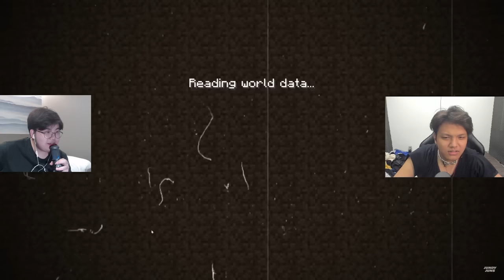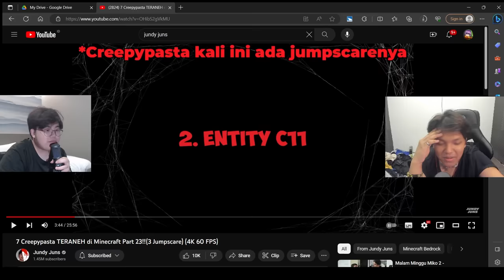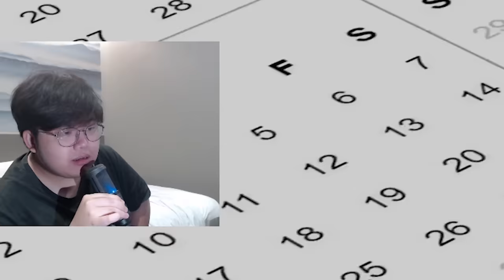Gw Paksa Temen Gw Yang Penakut Untuk Bedah Creepypasta Terseram di Minecraft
Untuk video hari ini, Gw Paksa Temen Penakut Gw Untuk Bedah Creepypasta Terseram di Minecraft

↓In-Game Name↓
ElestialHD
↓SERVER↓
APA WOI

Di video kali ini, Gw Ikut ga prank ChumKevin seperti dengan kaca satu sisi, atau ga nantang siapa yang bisa bikin rumah paling aman di minecraft, TAPI di video ini Gw reaksi beberapa Minecraft Creepypasta yang diupload sama Jundy Juns !

-TAGS-
Minecraft Indonesia
Reaksi Minecraft
Minecraft
ElestialHD
ElestialHD Minecraft
ElestialHD Prank
ElestialHD Petak Umpet
Minecraft Lomba Building